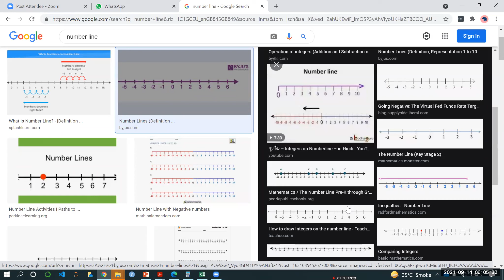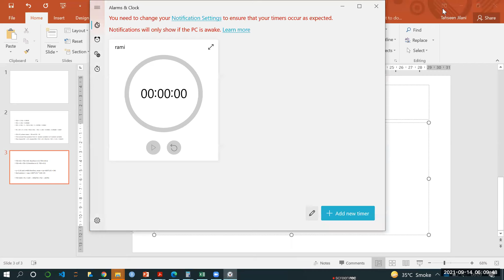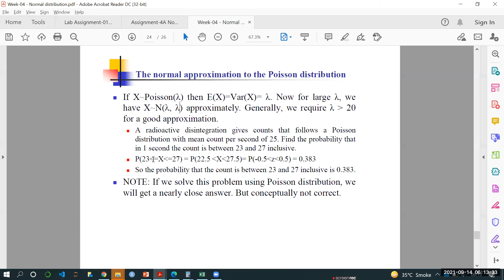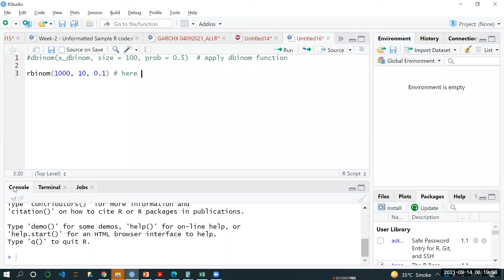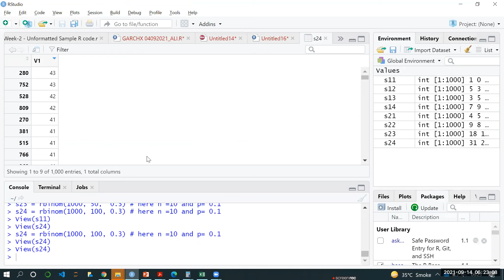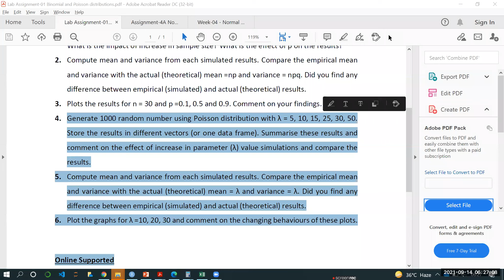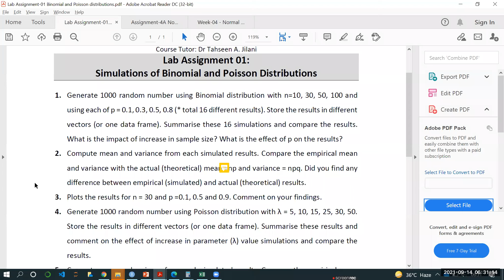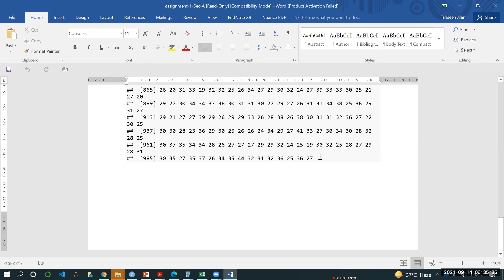4.3 STATS with LAB - Normal Distribution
Normal (Gaussian) distribution properties.
Standard Normal Distribution
Some questions-answers.
Normal Q-Q plot analyses,
Normal approximation to Binomial distribution
Normal approximation to Poisson distribution